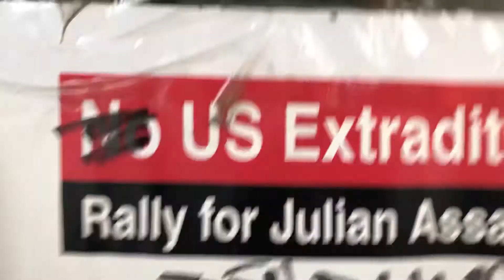The insulation window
The insulation window is in town on a closed down shop